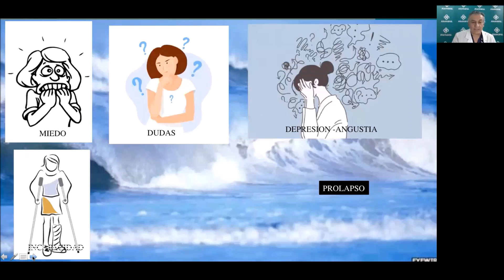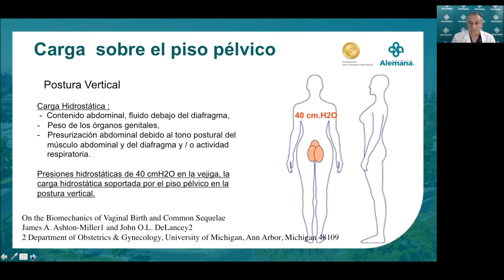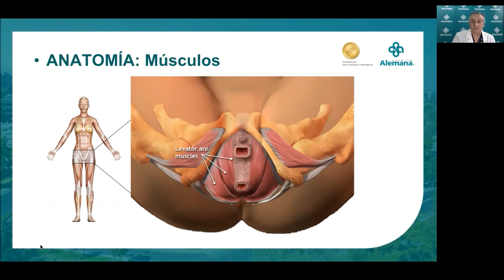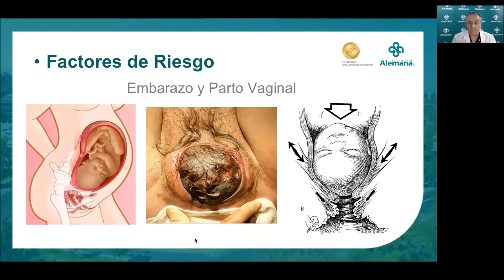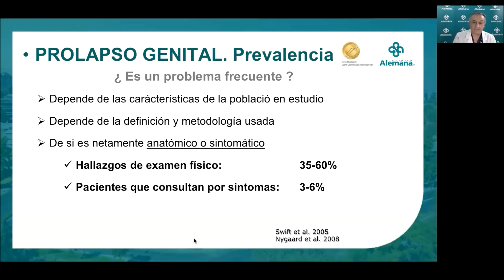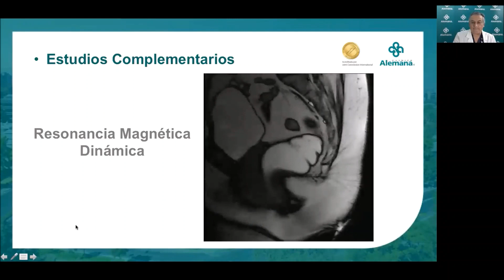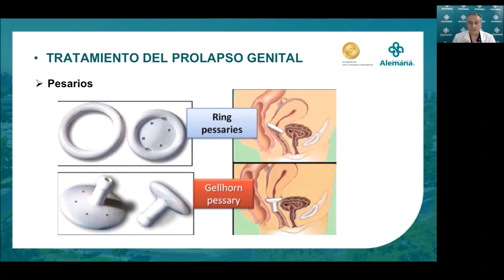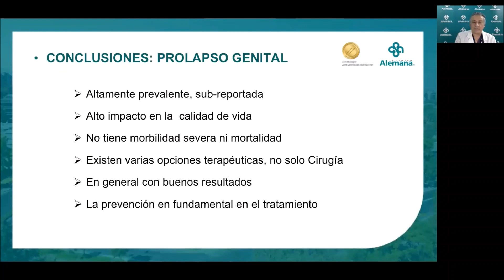Mujer y piso pélvico: ¿Qué es y cómo prevenir el prolapso? | Clínica Alemana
El Dr. César Sandoval, ginecólogo de Clínica Alemana nos expone sobre el prolapso femenino. El conocimiento de la causas de esta patología, permite hacer un manejo preventivo del prolapso genital y de las enfermedades del piso pélvico.
La consulta oportuna permite mejoría de la condición y la calidad de vida. El manejo del prolapso requiere de un equipo multidisciplinario en unidades especializadas.